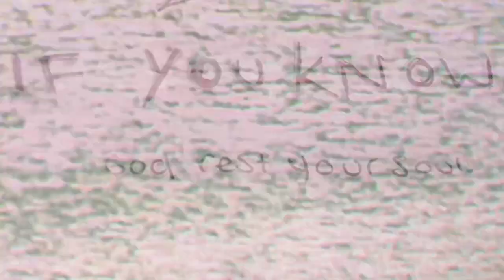What if? - Video and Music by Nora Ellis-Morgan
This video was created for a project last year. I am a fan of ambiguity in my work, so the meaning and context is up for debate. Let me know what you think.

Makeup and costume by Nora Ellis-Morgan
Produced by Nora Ellis-Morgan

loveee xoxo